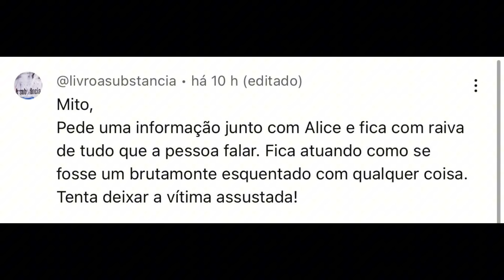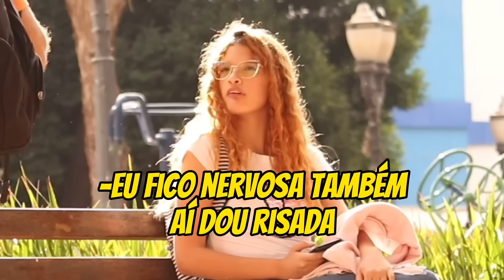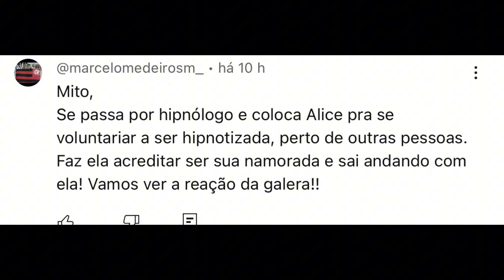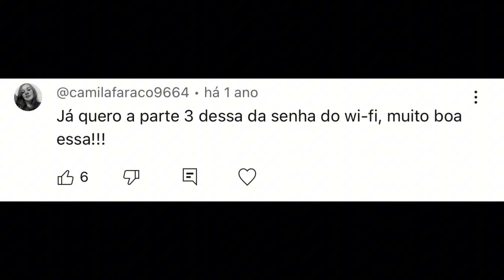HIPNOTIZANDO E BEIJANDO MULHERES NA RUA - MANDE A SUA #321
Página: TáGravando?